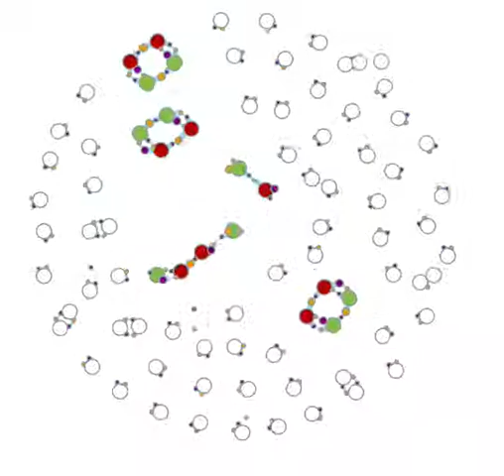Biological immortality, stressed jellyfishes and chemlambda quines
Biological immortality means that the probability of death does not depend on the age of the organism.
A well known example is Turritopsis dohrnii . More special about this jellyfish is that under stress it reverts to an earlier stage of its life.
In the video this strategy of coping with stress is reproduced with a pair of chemlambda quines. These are artificial molecules (or microbes) whics suffer random rewrites from invisible enzymes, but they still approximately preserve their global shape.
In the video there are two exemplars of a 16-bubble-quine, which are each slightly modified so that they can give birth to another microbe. That is explained in the live demo
What we see is therefore an arena where from some point there are 4 such microbes.
They compete, without knowing that (i.e. this is an emergent behaviour) for the rewrites available, as explained in the post

Under this stress they repeatedly reverse to their egg-like state where they only have 4 nodes each.